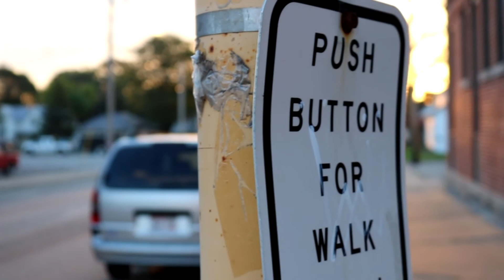WHERE HAVE WE BEEN????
here is an over view of what we have been up too the past few weeks.

Some of our favorite channels

💙REJOICE & BE GLAD💙